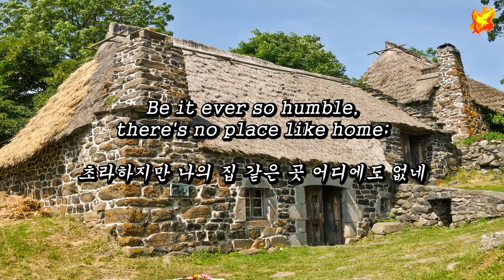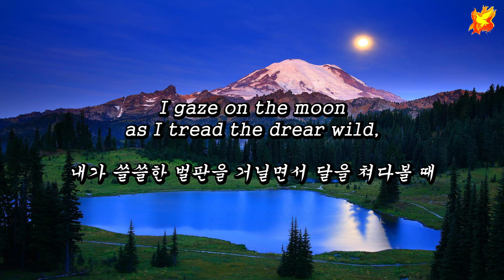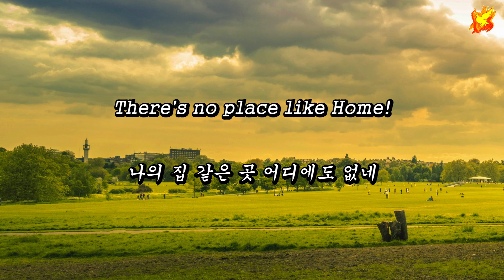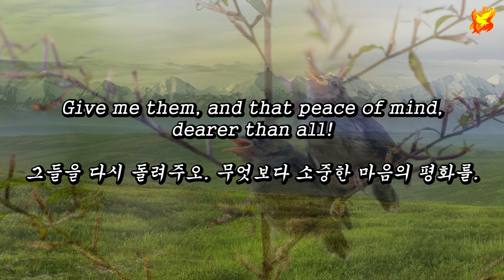Home sweet home - 즐거운 나의 집 (영어&한글자막)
"Home, Sweet Home" Lyrics by John Howard Payne -  Melody was composed by Sir Henry Bishop.
Sung by : Sonia
Produced by : Colin Brown
Uploaded : 30th August 2022